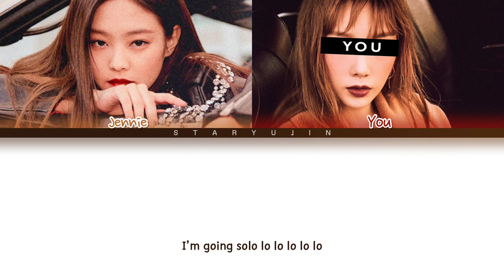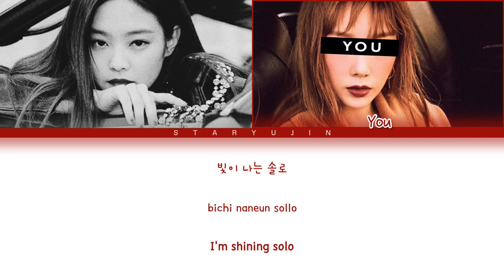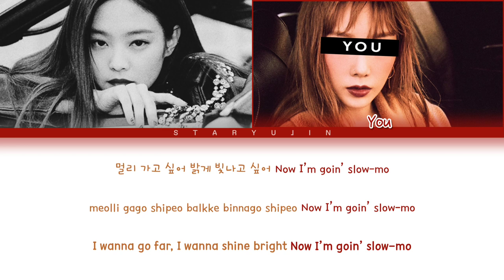JENNIE ~SOLO~ (2 Members Ver.) You as a member karaoke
Song: SOLO
Album: 'SOLO'
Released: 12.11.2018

Line Distribution:
1. JENNIE - 61.6
2. YOU - 30.2
3. ALL (Singing together) - 16.1

Layout Inspiration: Jaeguchi